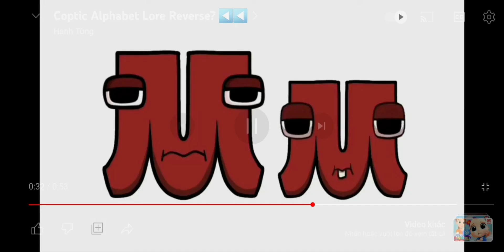Coptic Alphabet Lore but Reverse (8x Speed)